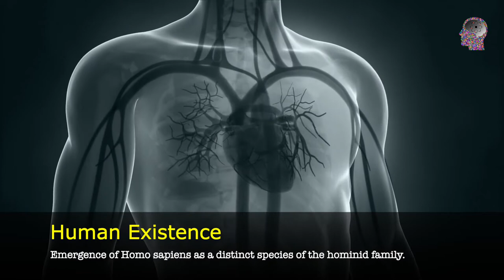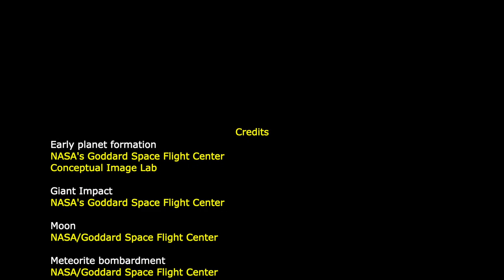Episod 2 : Brief History of The Universe - History of Earth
Solar system Formation - Formation of the moon - Great Oxidation Event - Snowball Earth - Cambrian Explosion - Evolution of tetrapods - Chicxulub crater - Human Evolution - Economic globalization